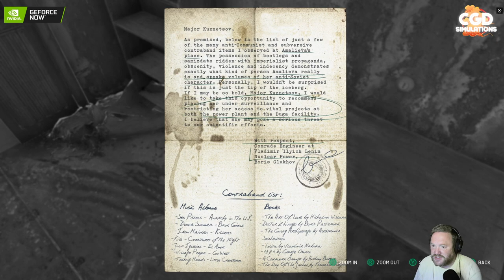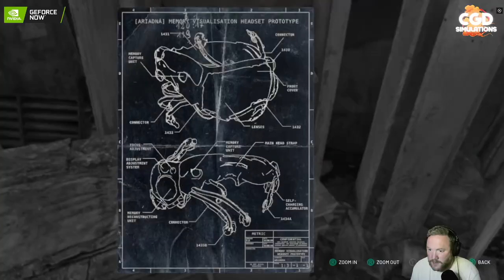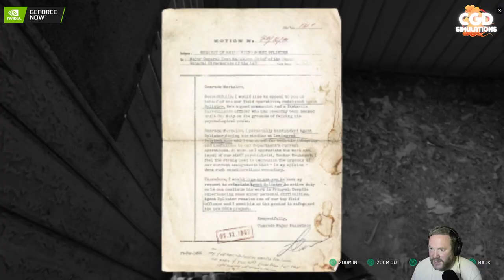GFN SHOWCASE | CHENOBYLITE | !twitter !GFN !Discord